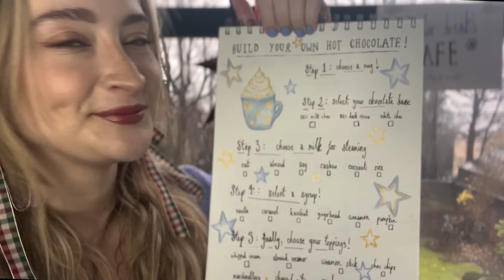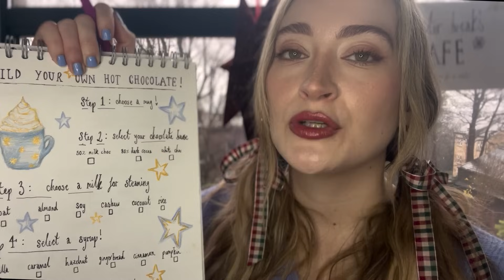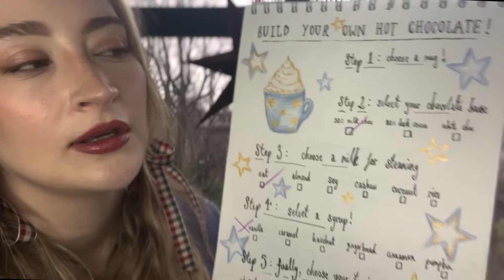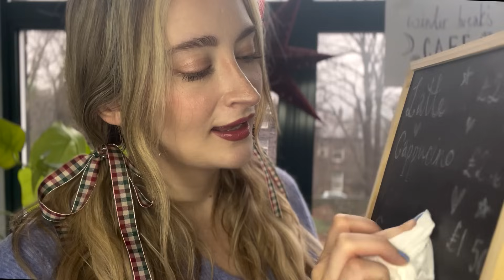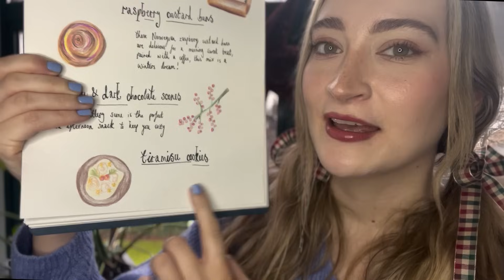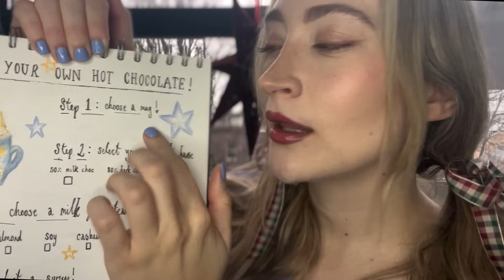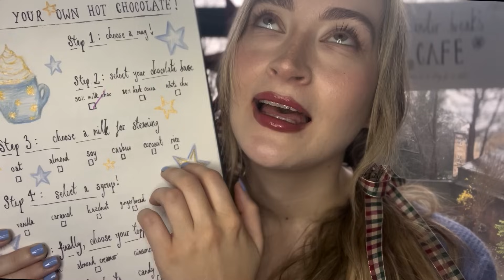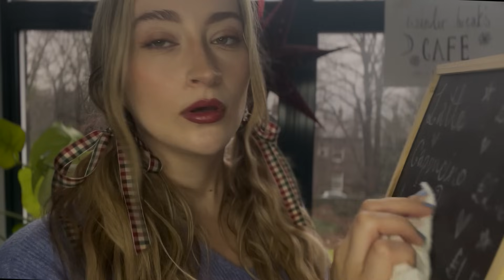ASMR | The Winter Breaks Cafe 🌙🧁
12 days of Christmas, Day 7 🎄

For more social media content from me, follow my pages below. I talk a lot about my home decor, slow living and UK travel ideas 😊